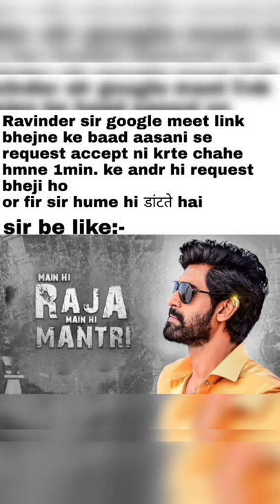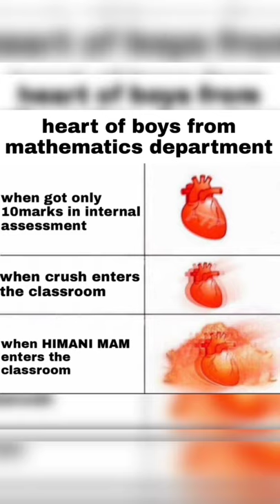Happy Teachers Day-2k21 | ARITY | Department of Mathematics | Rajdhani College | University of Delhi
Little efforts from students of Department of Mathematics| Rajdhani College, University of Delhi

Year- 2021
Created|edited|voice by ARITY- The Mathematical Society of Rajdhani College